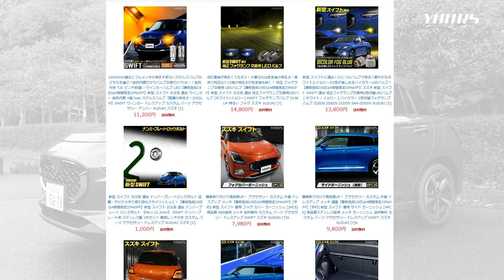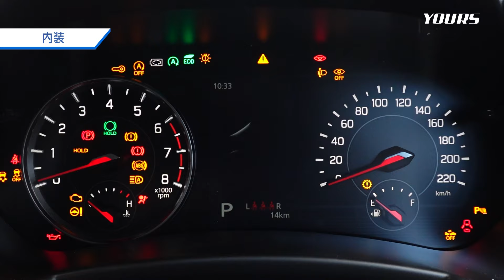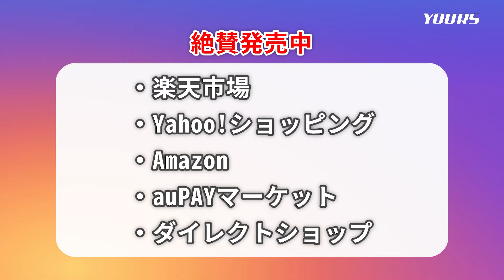【納車】スズキ 新型スイフト(SWIFT)納車、内外装レビュー＆スイフトをさらに便利でスタイリッシュに！！【要チェック】オススメのカスタムパーツを多数紹介！！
新型スイフトを開発車として納車！外装・内装をチェック！
オススメパーツ＆メッキパーツも紹介！

【目次】
00:00 オープニング
01:50 フロント
02:54 サイド
03:54 リア
04:47 内装
06:03 ラゲッジ
06:44 開発中のメッキパーツ紹介
07:41 エンディング

ダイレクトショップ（最安保証・最速出荷・1年保証・返金保証）

17年の信頼があるからこその驚異のリピート率！